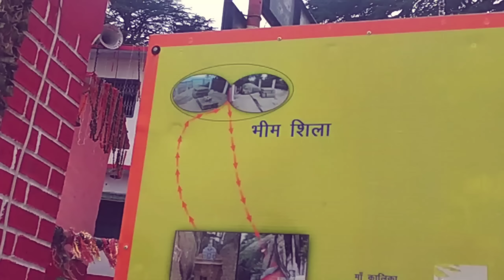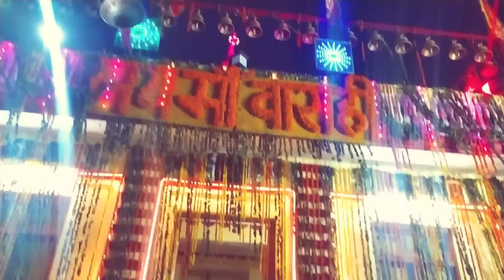देखिए बग्वाल मेले की तैयारियां सीधे मां बाराही धाम देवीधुरा से🥰 Devidhura Bagwal Mela 2022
Devidhura Bagwal Mela 2022 preparation,ma barahi mandir devidhura bagwal mela 2022,